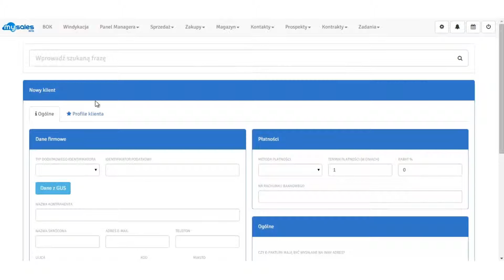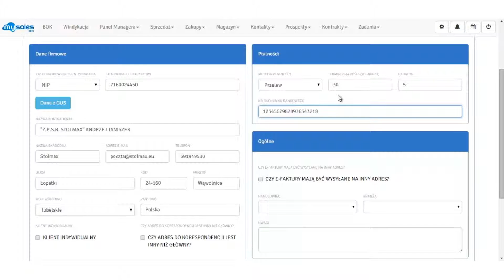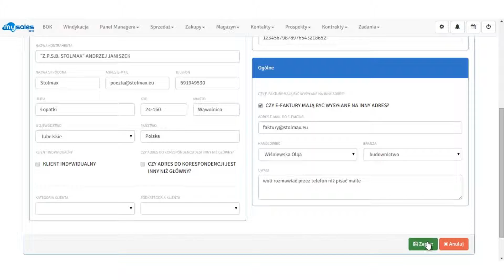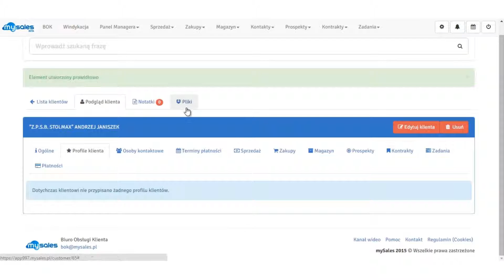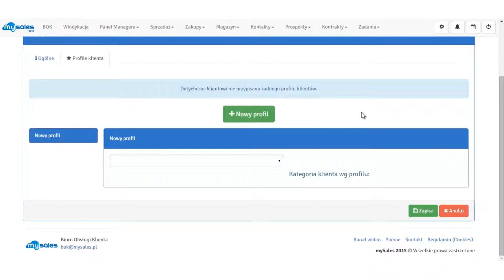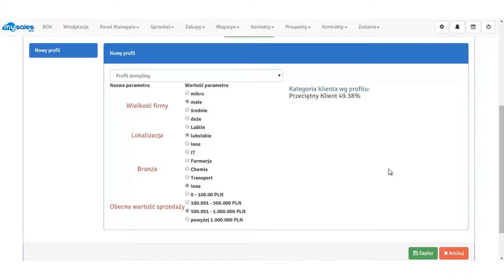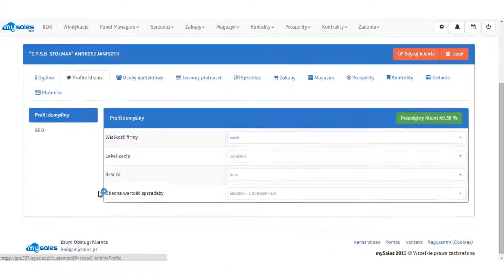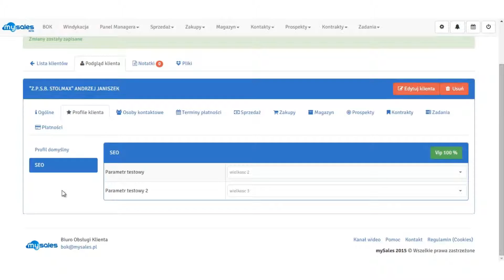Tworzenie nowego kontaktu i weryfikowanie profilu - mySales